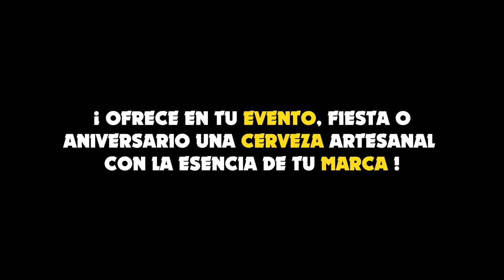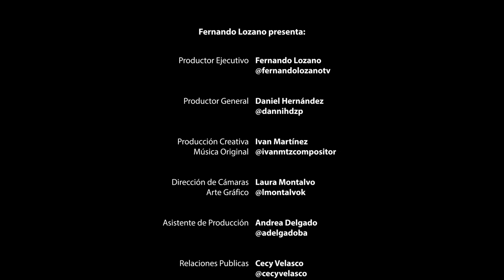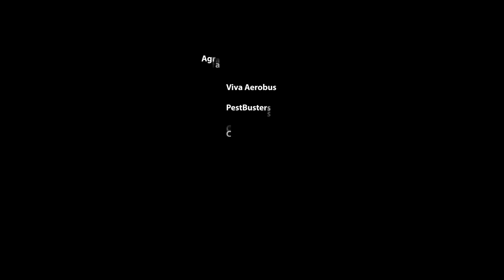Fernando Lozano Presenta a Fer Nuñez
Conductor TV, Locutor de Radio y Amante del Hard Rock